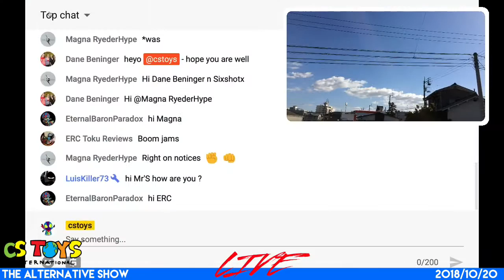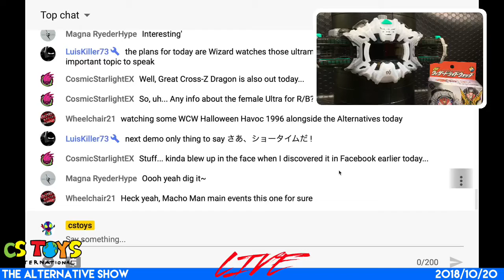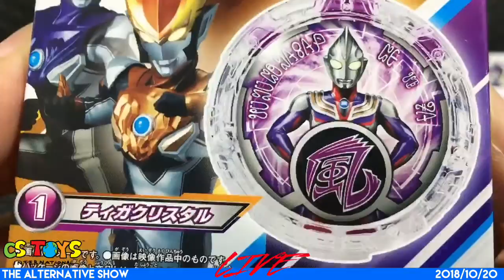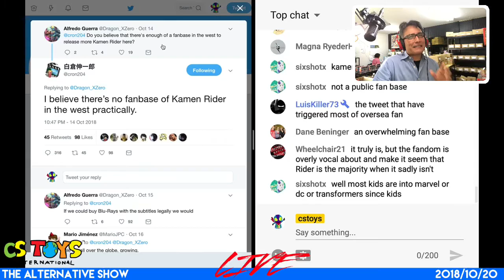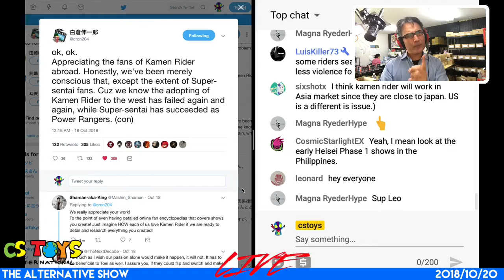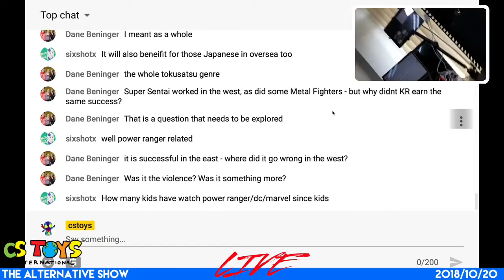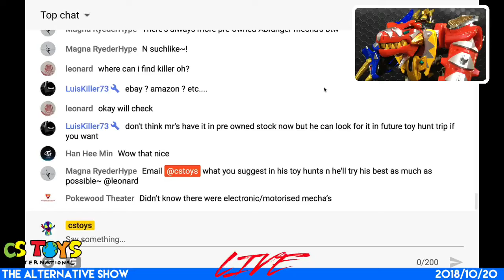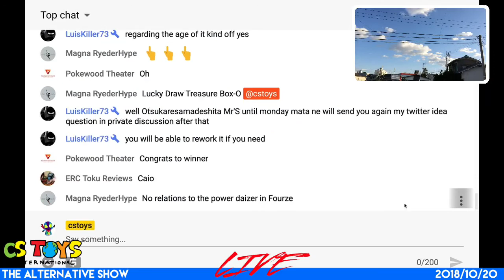[Youtube Live] The Alternative Show (2018/10/20)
“CSTOYS’ Alternative Show" is one of our live stream shows at our YouTube Channel We do this show every Saturday, 2 - 4 PM J.S.T. and we unbox the newly arrived for the week and demo them.